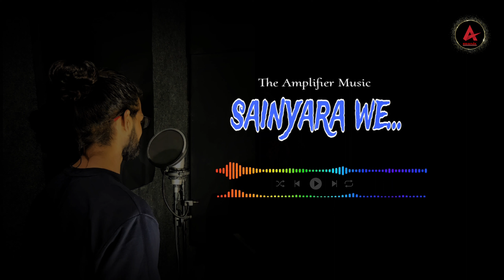sainyara we (original) || the amplifier music || the ram pandey || musicmania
sainyara we..
written,sung and composed by - Ram Pandey
The Amplifier Music (Musicmania)